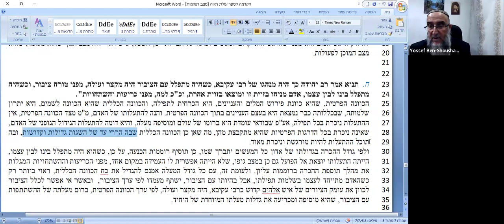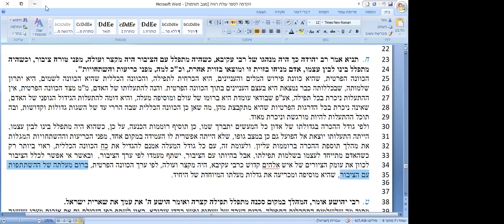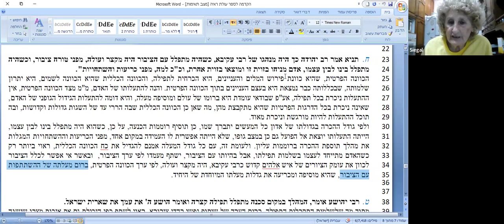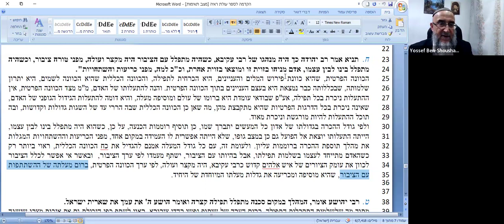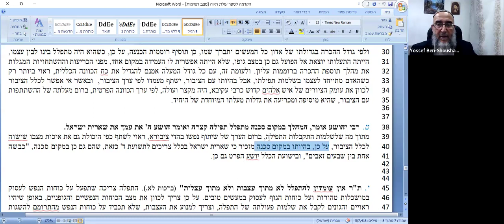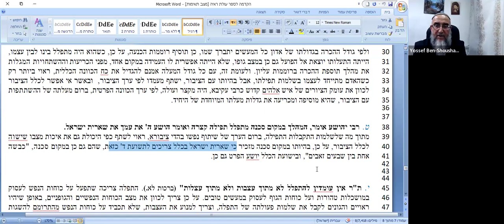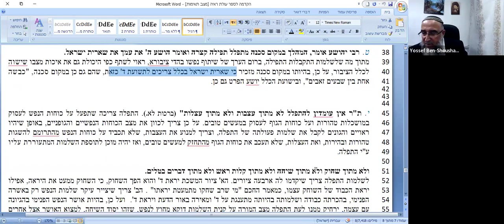Rav Yossef Ben-Shoushan- Etude de la TEFILA selon le Rav Kook - 28.03.24